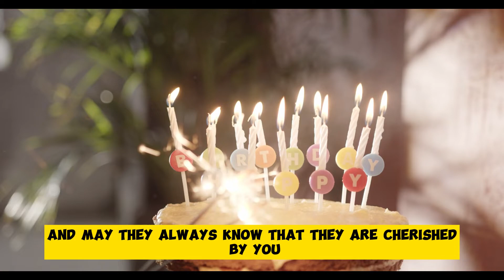Happy Birthday Prayer | Prayer for Birthday Celebrant | Prayer for Birthday Party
Prayer for a special birthday. This prayer is for a friend, family member, or even a spouse. Blessing for another year of life.

🔥Resources